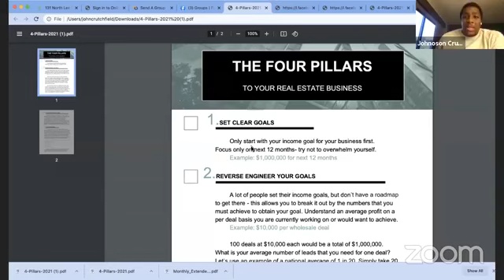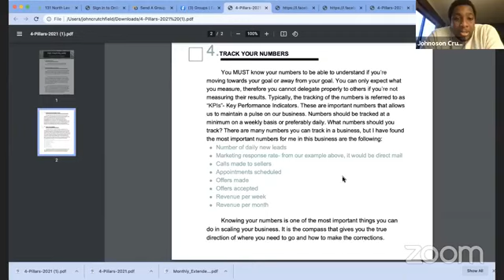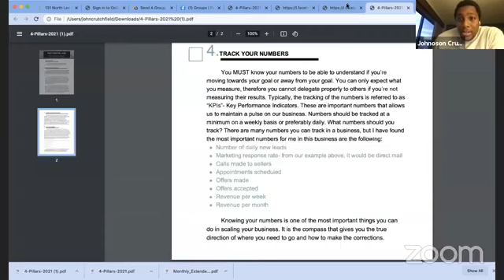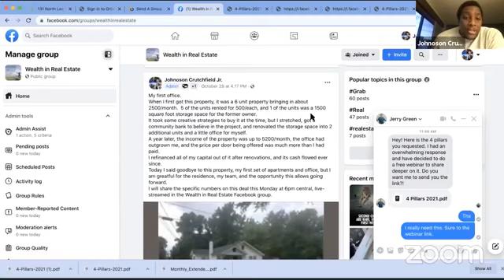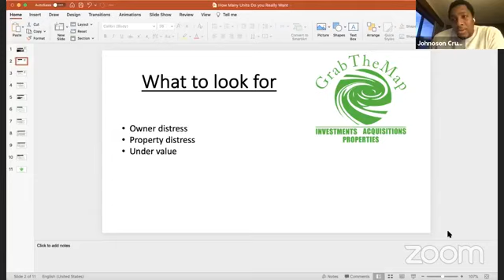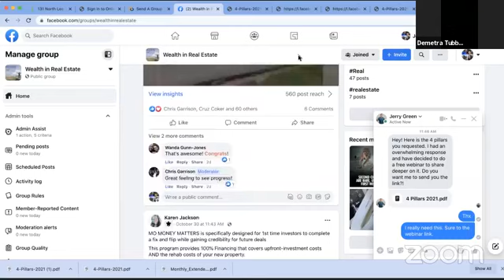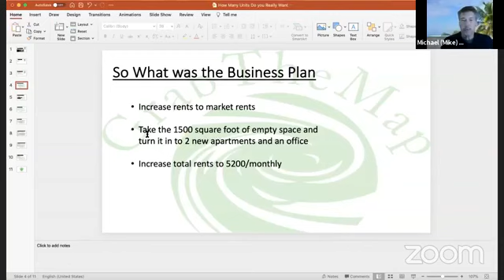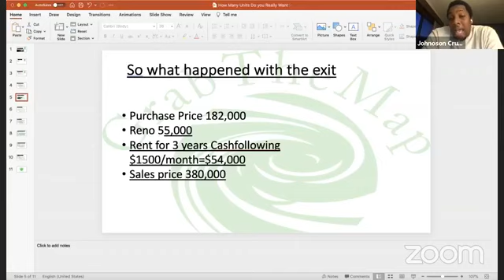What to Look Out for in a Property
In this Monday night meet up session, we delve into topics such as the impact of rising gas prices and inflation on everyday expenses, the multiple profit centers of a successful property investment project, and the considerations involved in selling properties in evolving market conditions. Additionally, we explore the challenges of property management in smaller markets and offer tips for selecting effective property managers.

Ready for more game-changing real estate insights?

About Grab The Map:

In the world of real estate, Grab the Map stands out as a beacon for those seeking the perfect rental property. Renowned for its commitment to excellence, Grab the Map offers a diverse portfolio encompassing single-family homes, duplexes, triplexes, and small apartment buildings. Each property is meticulously maintained, reflecting the high standards that define Grab the Map's reputation. What sets Grab the Map apart is its unwavering dedication to providing clean, affordable, and secure housing, welcoming individuals and families without credit score restrictions.

Who Is The Man Behind Grab The Map?

Meet Dr. John Crutchfield, a God-fearing, family-focused entrepreneur, and educator with a passion for coaching and mentoring others in the realms of educational leadership, business, real estate, and faith. Drawing from his experiences as both a school teacher and principal, Dr. Crutchfield deeply understands the transformative power of a high-quality education in expanding opportunities for all.